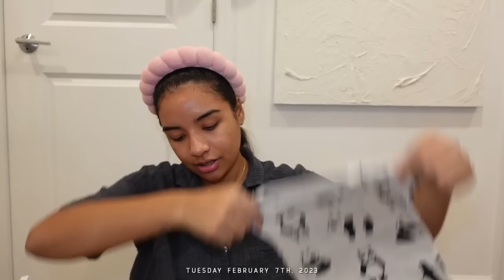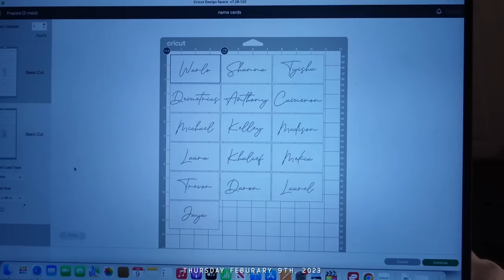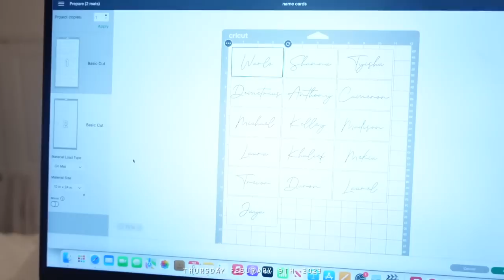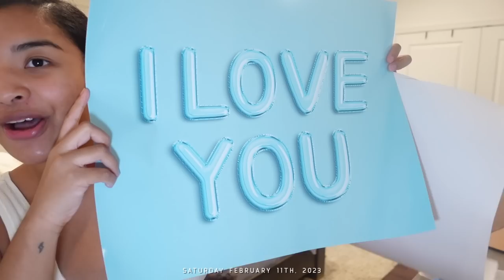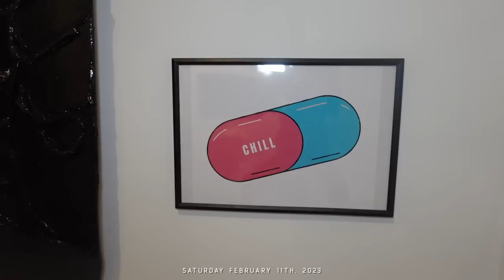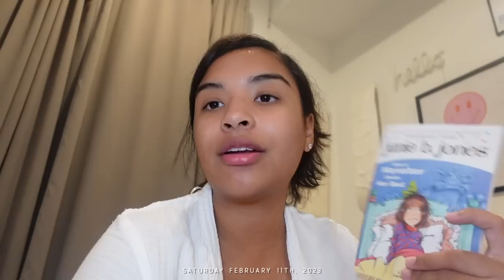SUNDAZE WEEKLY VLOG | getting jaw filler, toddler hauls, brunch w/ friends, DIY press-ons + more!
sooo citywide wifi outage yesterday.. today its back but janky af. lol I'll have links up in a few. I need to woosahhhhh. & HD is still processing.

New balance: New Balance M2002RSA (not in stock in most sizes so may have to buy resell)

You can book at OVME using my code AjaN20 for 20% your first

My glasses I wore to brunch are Fendi but old season!

F  A  Q:
Age: 26
Kids: Harper (age 8) & Enzo (age 1)
Bedroom set: from Macy’s